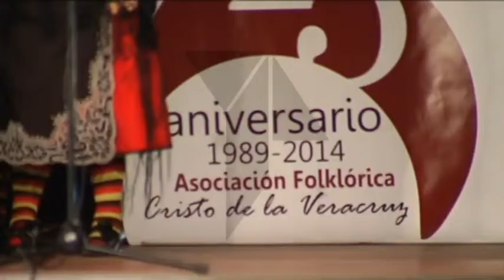La tradición Moracha Viaja por el mundo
La asociación folklórica Cristo de la Veracruz de Mora cumple 25 años. Una efeméride, que ha sido celebrada con una nueva edición del festival internacional, donde la música tradicional, ha llenado el escenario, con su particular ritmo